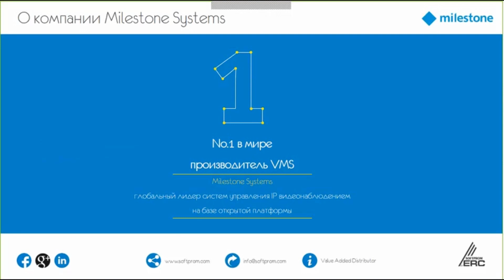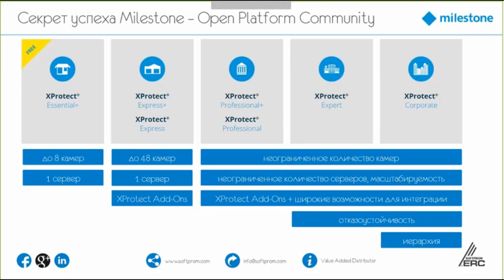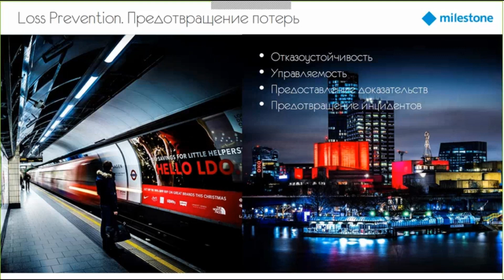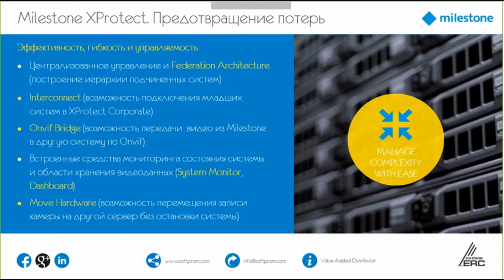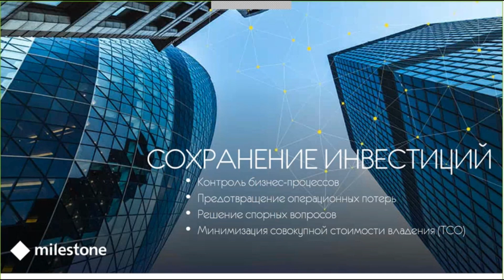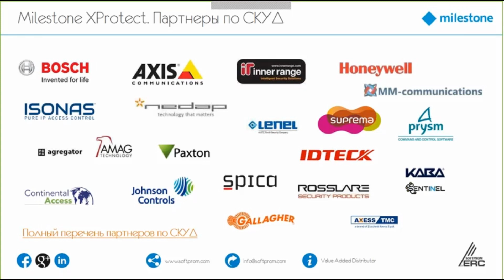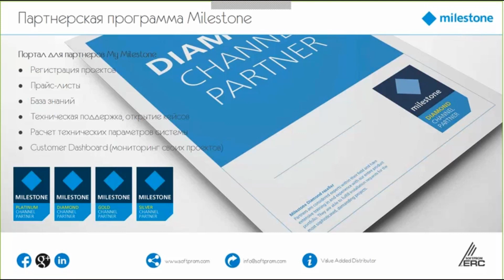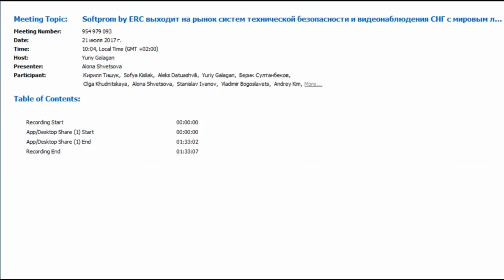Фирменные технологии Milestone Systems. Преимущества, партнерская программа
Говорим о трендах и тенденциях:
✔ Кибербезопасность;
✔ Гибкость, масштабируемость, управляемость - контроль за этими система;
✔ Интегрированные системы безопасности;
✔ Решениях по вертикальным рынкам (безопасные города, ритейл, образование, транспорт и другие рынки),
✔ Video as a service (VaaS),
и, конечно же, о видеонаблюдении и системах безопасности для повышение эффективности бизнеса (в т.ч. возврата инвестиций).

В обзоре о решениях Milestone Systems: системы безопасности, видеонаблюдение и видеоаналитика.

MilestoneSystems фокусируется на разработке video management software (VMS) исключительно для IP-видеонаблюдения, и является основателем концепции "открытая платформа" (open platform VMS).
Open platform VMS позволяет построить систему IP-видеонаблюдения любого масштаба и сложности ➡ от магазинов до безопасных городов ⬅ на базе IP камер, IP кодеров, IoT устройств, сетевого оборудования, серверов, систем хранения данных от различных производителей, удобных заказчику.